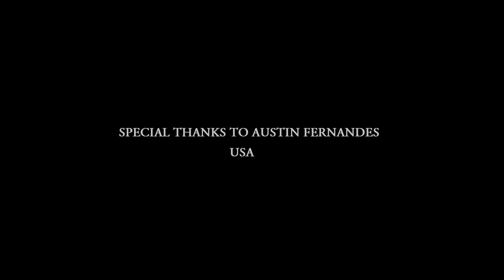BICHOLIM TO NACHINOLA | OFFBEAT SERIES | GOA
Shot on: GoPro HERO 8 Black and Apple Iphone 13 Mini.